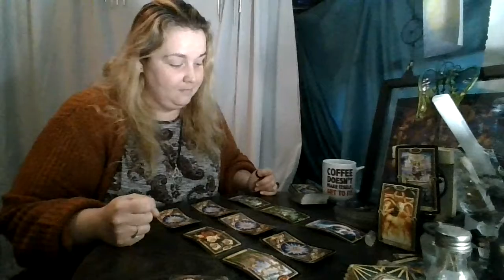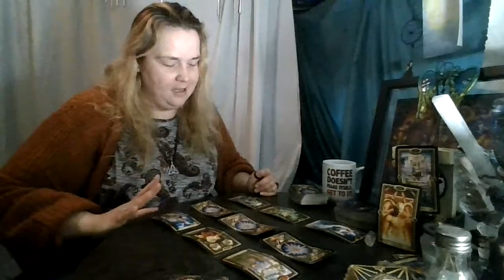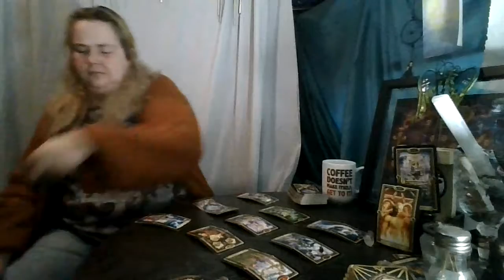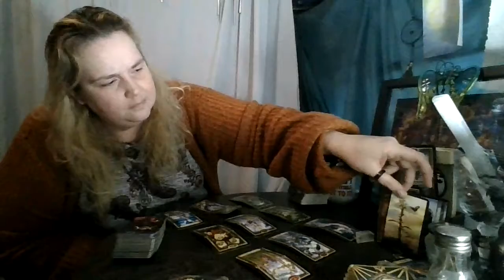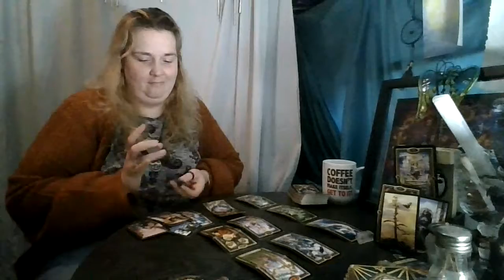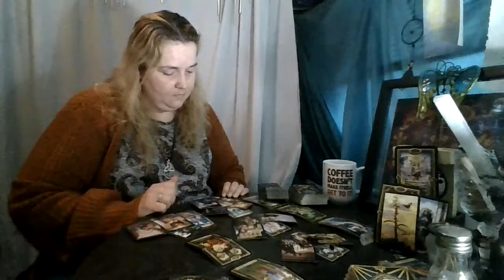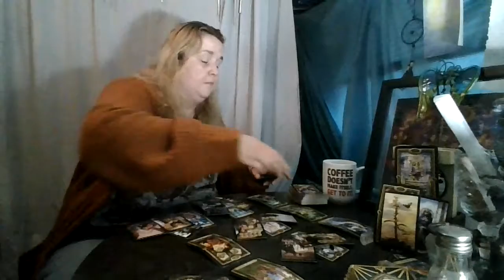Cancer October 2020: Mirrored... and then it went sideways!